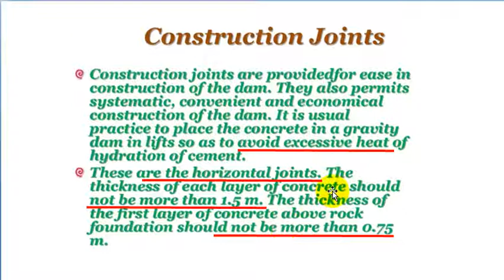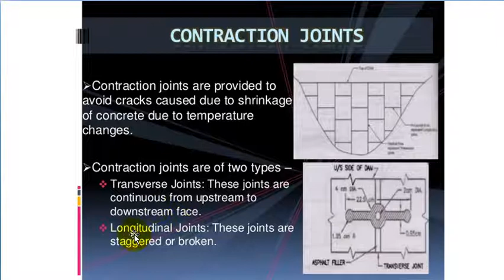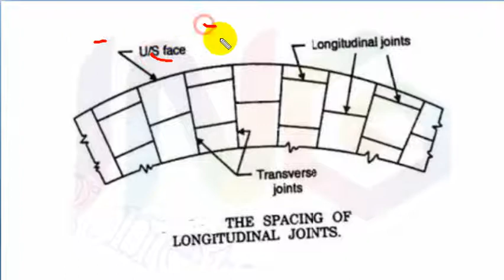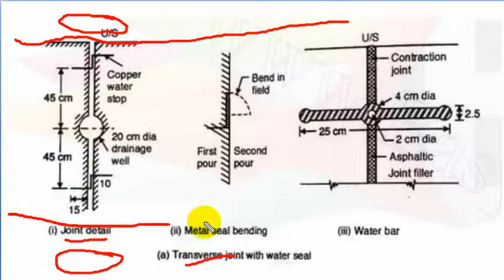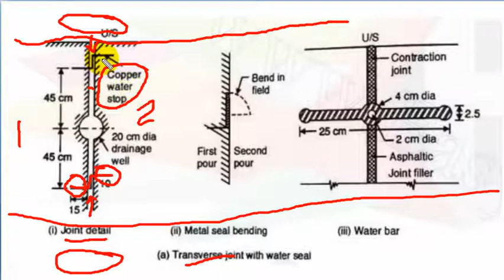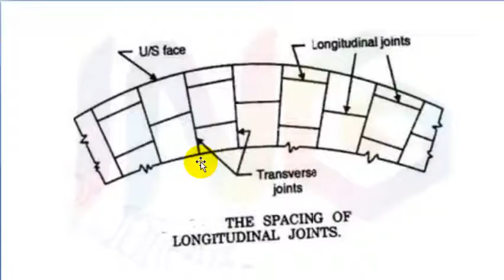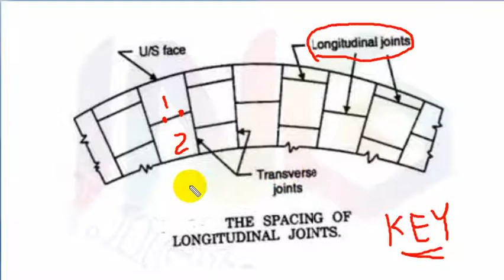M3 Class 6 Joints in concrete dams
S4 Irrigation Engineering